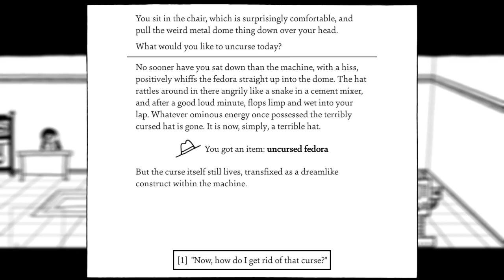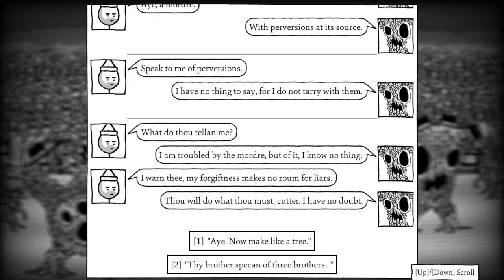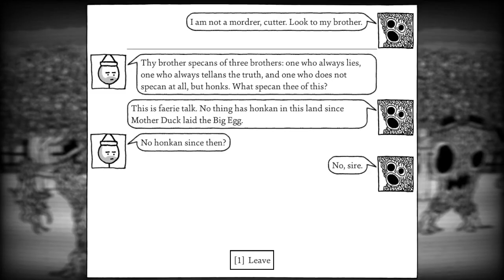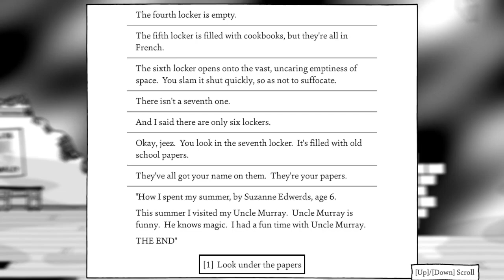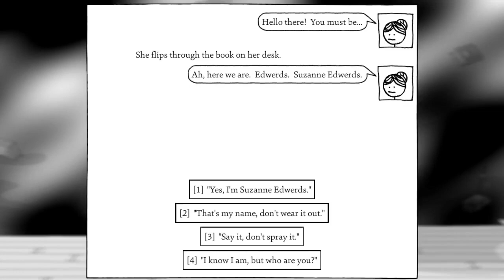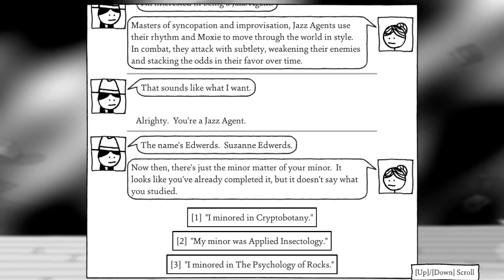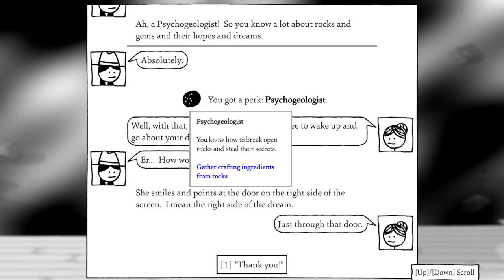Curse Removal - Shadows Over Loathing [03]